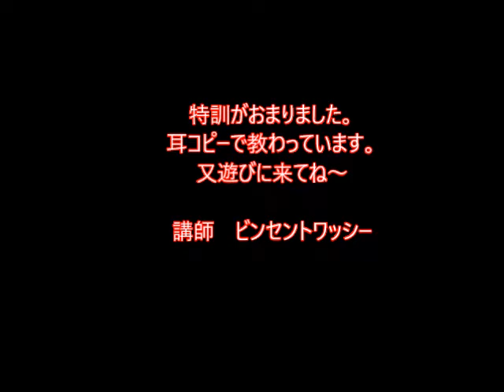ドラム講師ワッシーNo.1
ドラム習って1年77歳のお爺ちゃん